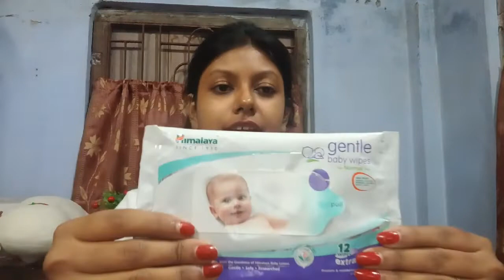*AFFORDABLE* Beginners Makeup Kit Under Rs-200 // Top Makeup Product Available In INDIA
Good vibes aleo vera gel 100 gm

Maybelline Fit me foundation 18ml 220 Natural Beige

Nivia Soft Cream

lakme peach milk soft cream

wet n wild concealer shade name-medium twan

Elle 18 eye drama kajol Shade-black

Blue heaven Elegance matte liquid lipsticks shade -11

Blue heaven Walk Free Mascara

Swiss Beauty matte lipliner

OBN NAIL POLISH WET WIPES

Lakme Rose Powder With Sunscreen Soft pink 01

My mic
MY Tripod